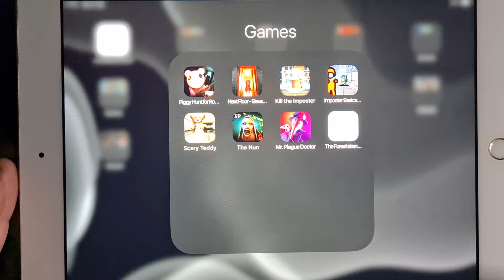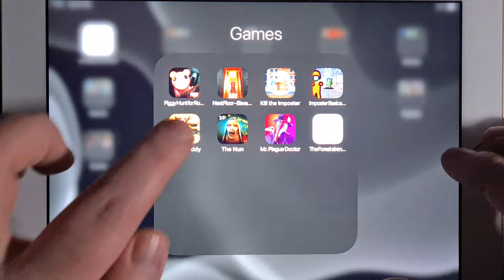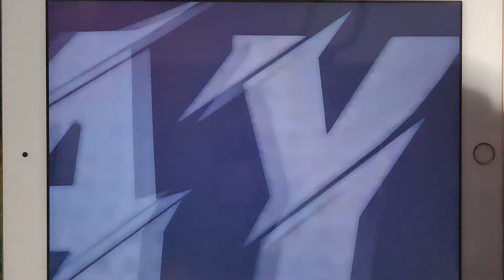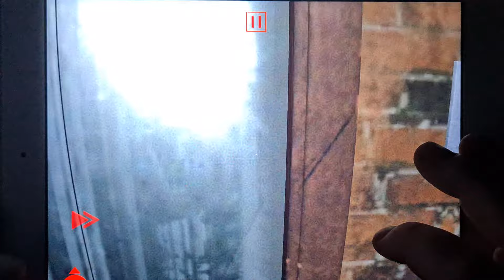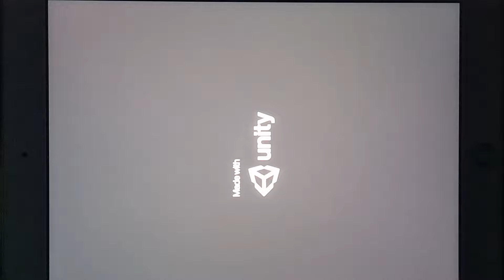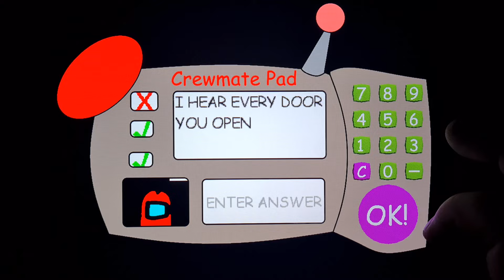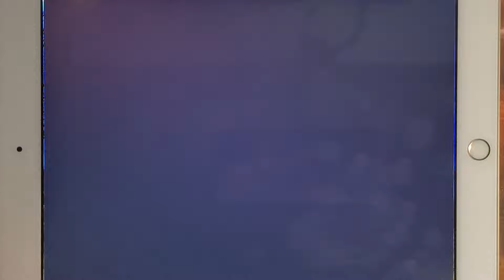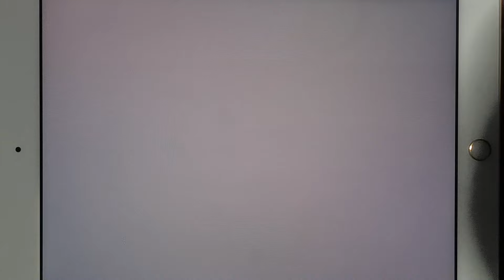Piggy Hunt,Next Floor Elevator,Kill Imposter,Imposter Basics,Scary Teddy,The Nun,Mr Plague Doctor